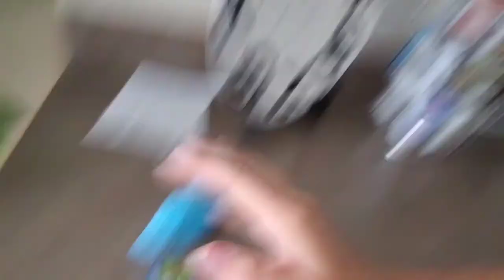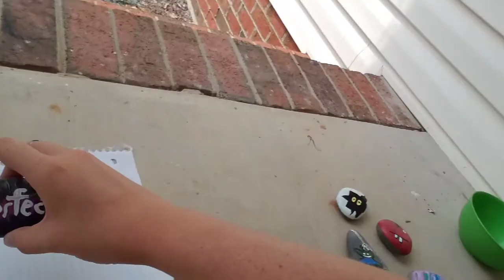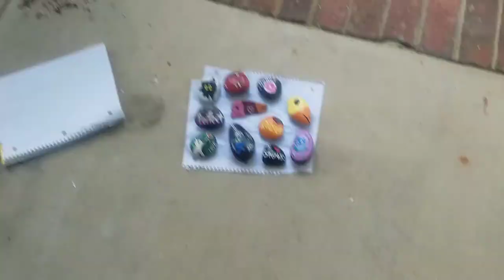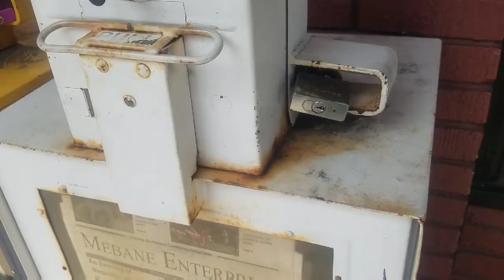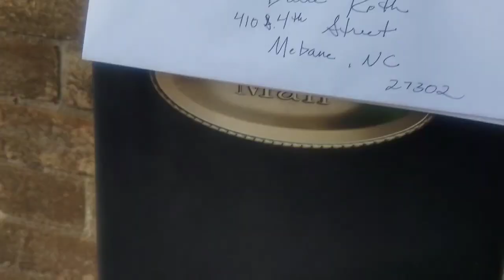MY FIRST JOB!!